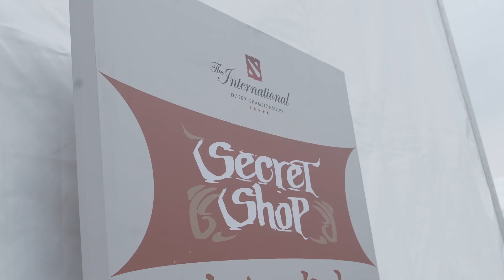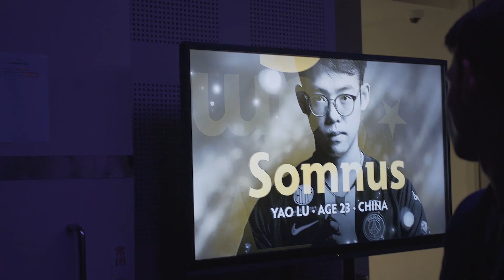TNC Predator - Enter the Mid: TI9 All-Stars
We caught up with TIMS and Doms during yesterday's TI9 All-Star Match, go check them out!

This is EnterTheMid, your all-access behind the scenes pass in our TI9 journey.

Dota 2 Roster
Kim "Gabbi" Villafuerte
Armel Paul "Armel" Tabios
Carlo "Kuku^" Palad
Timothy "Tims" Randrup
Nico "eyyou" Barcelon